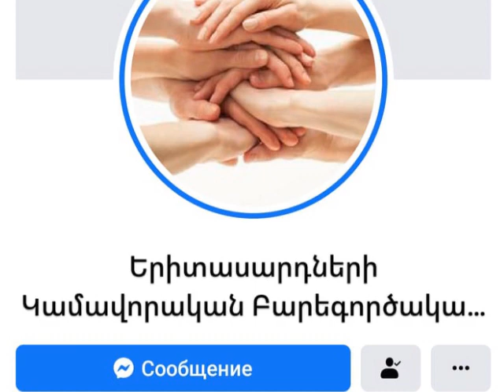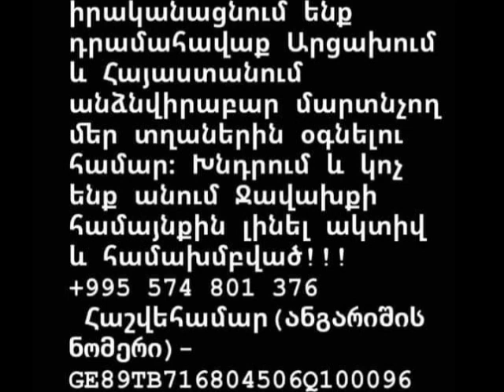Ջավախքի երիտասարդները կշարունակեն հումանիտար օգնության ցուցաբերումը Արցախին